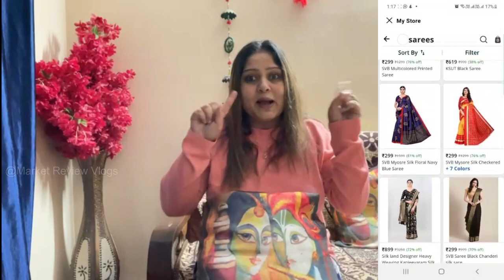ब्रा पैंटी खरीदें दुपट्टे के दाम | Bra Panty Wholesale Market Ladies Undergarment Sadar Bazar Delhi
Video Title: - ब्रा पैंटी खरीदें दुपट्टे के दाम | Bra Panty Wholesale Market in Delhi Ladies Undergarment Sadar Bazar
The best underwear for women
Tell me about the best underwear that you have worn in the past and you get different responses for it. Everyone has a choice for the best underwear for women and that largely depends on body shape. It can also help you find Undies online by examining your preferred styles first and examining their reviews on their (Market Review Vlogs) YouTube page.
29 perfect pairs of underwear that don’t skimp on comfort
How does someone find the perfect pair of underwear to upgrade their wardrobe? Most people gravitate toward one or more specific cuts of shorts and color, material, or silhouette. Even in a very personal way it is common knowledge that underwear should never sacrifice quality and comfort. It can be worse when underwear feels tight or twisted, no matter how comfortable it looks. From lacing thongs to cotton shorts underwear, for ladies, it is the perfect combination of practicality and beauty.